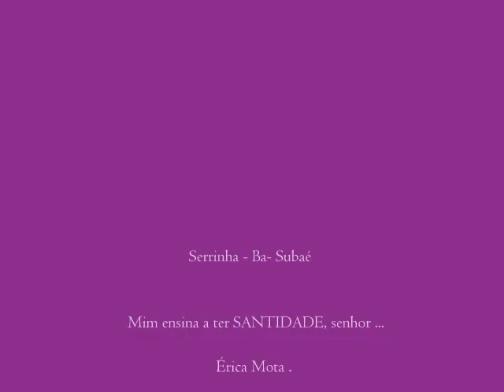Erica Mota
EricaMota é assim que mim chamam .